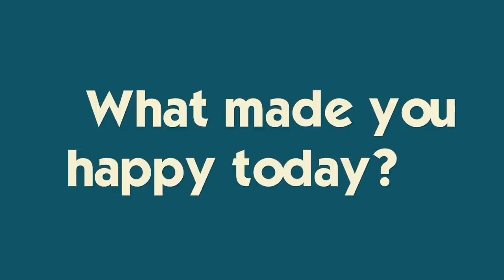KATIE GETS HER FIRST SUMMER JOB WORKING AT THE POOL